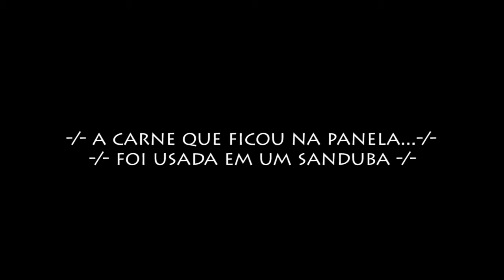CALDO DE CARNE CASEIRO [Bozaio Gourmet - fica a DICA!! #5]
Dica de como preparar um caldo de carne caseiro!